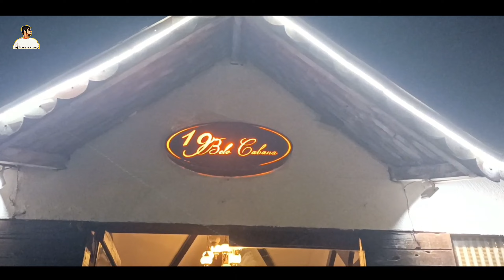GOA meri jaan | Travel Vlog | small vacation | Vlog 38 | Pruthvish's Vlogs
Hello everybody and welcome to another TRAVEL VLOG | This time i am visiting GOA
This Was A small 2-day Trip !!

Time Stamps :)

(0:00) - Let's Start today's vlog
(0:58) - Ahmedabad To Goa
(4:27) - Hotel Drop And Goa Roads
(5:26) - Hotel check and tour
(7:18) - DAY 1 Water Sports and Beach
(10:56) - Real Goa Clubbing THALASSA
(13:01) - PAINT BALL BABY
(15:29) - Trip and Vlog Ends Here 🌴

If You guys are enjoying my vlogs then do let me know in the comments, also feel free to comment down the odds in the vlog so i can improve your viewing experience:)

To -: Pruthvish's Vlogs

• I'll See you guys in the next vlog till then Good bye And Take care of yourself| Byieeeeee